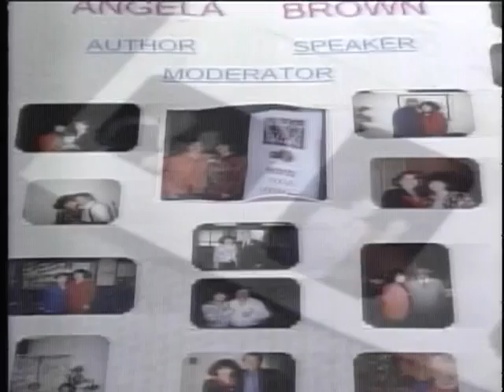The Awakening - Diane Polangin 1/3